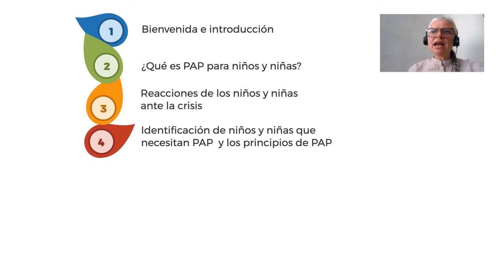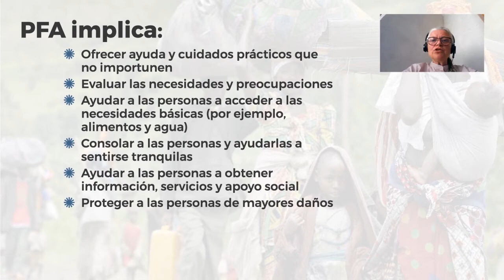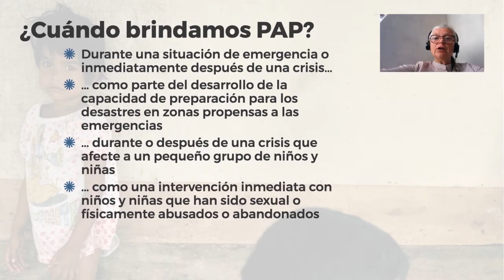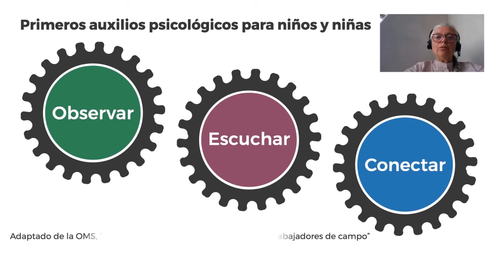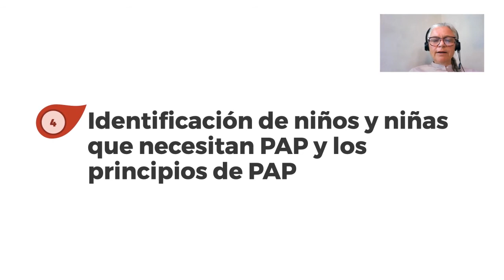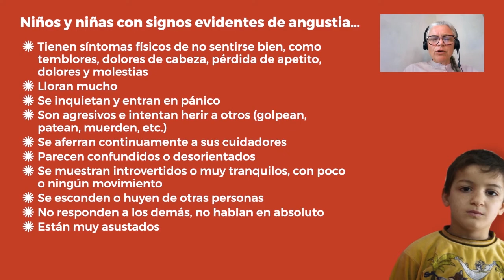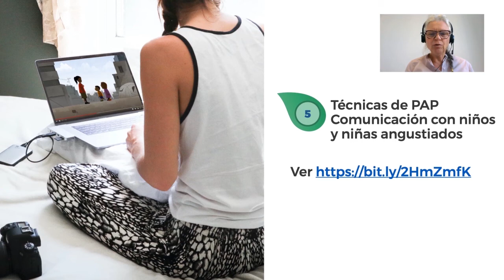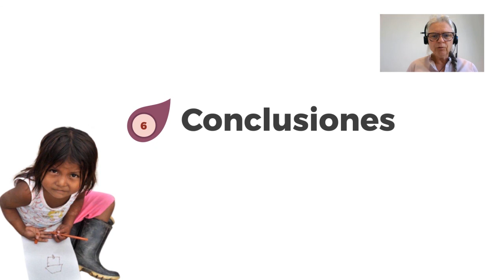Primeros Auxilios Psicologicos para ninos y ninas / Anne Sophie Dybdal (Doblado)